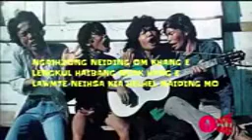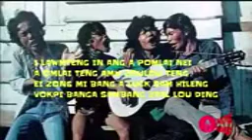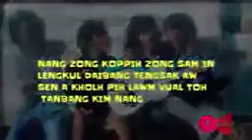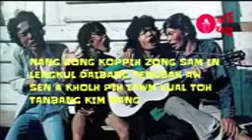PAITE OLDIES || Kua mah deih loh teng